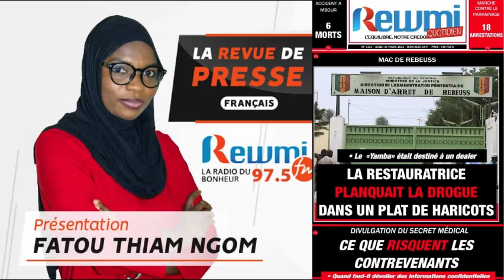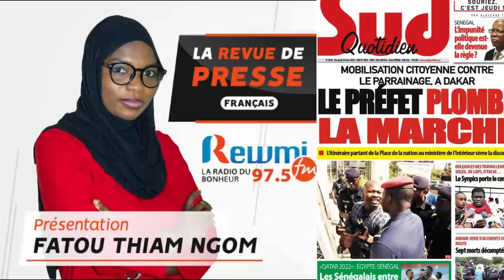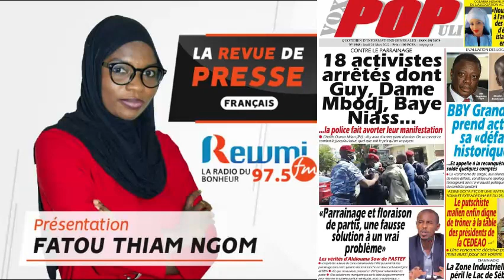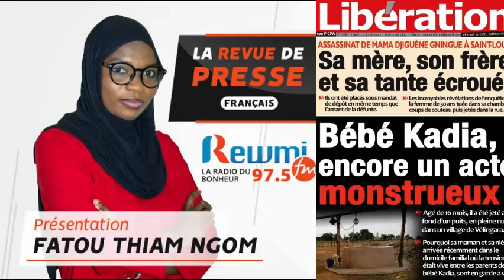REVUE DE PRESSE DU 24 03 2022 AVEC FATOU THIAM NGOM FR